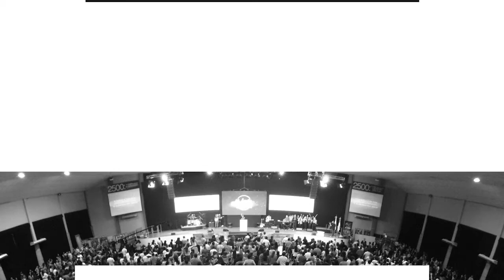Pr. Juan Belart • Las Marcas • Domingo 1 de Octubre 2017 (Noche)